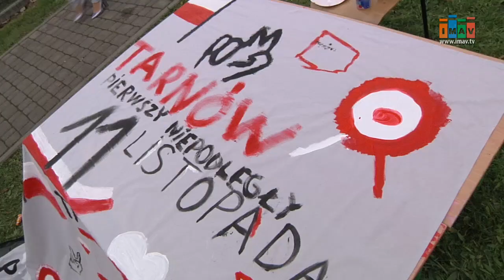Piknik rodzinny "Mama, Tata i ja" w Szkole Podstawowej nr 9- Magazyn Miejski 23/10/2017- imav.tv